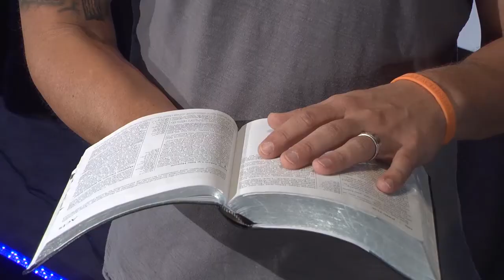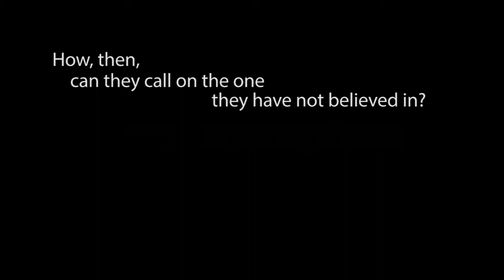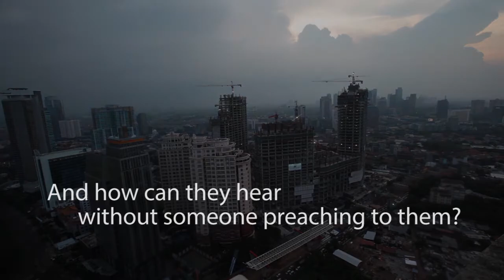The Reach Initiative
What is the Reach Initiative?

Canyon Creek Church is a vibrant church community in located in western Washington. Our roots are in Mill Creek but our main campus is in Everett. We also have campuses in Mt. Vernon and Mill Creek at Glacier Peak High School.